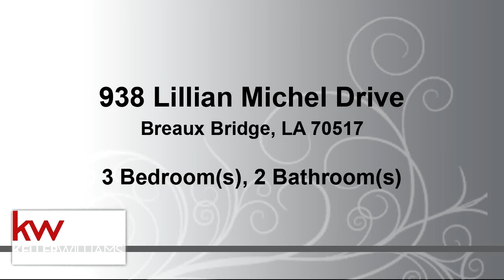Tour video of listing at 938 Lillian Michel Drive, Breaux Bridge, LA 70517 - Residential for sale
Located in the heart of the defending community of the year, beautiful Breaux Bridge, you have found your next home. This amazing 3 bed, 2 bath home comes equipped with natural wood floors, soaring ceilings, and large windows for soothing natural lighting. The large kitchen boasts an abundance of cabinets and appliances to even please a Cajun cook.  You will love the spacious bedrooms and the master suite which includes a large tub and walk in closet. Enjoy peace of mind and bbq's in your completely fenced in backyard and covered patio. This home has never flooded, does not require mandatory flood insurance, and qualifies for 100% financing.

Bedrooms: 3
Bathrooms: 2
Square Feet: 1358
Price: $160,000

For more information about this property, please contact Tyler Thibodeaux at or . You can also text 6006513 to 67299.